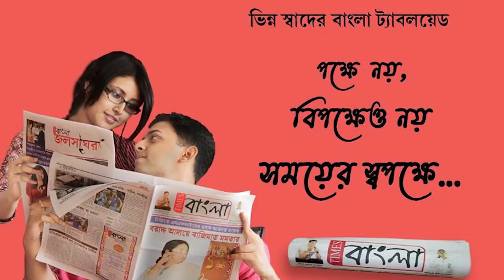বিনাব্যয়ে চিকিৎসা পরিষেবা প্রদান কর্মসূচি আয়োজিত হল কেশিয়াড়ী ব্লকের কুসুমপুরে